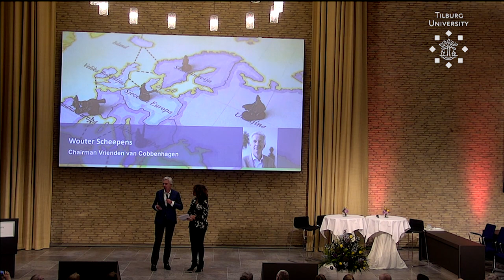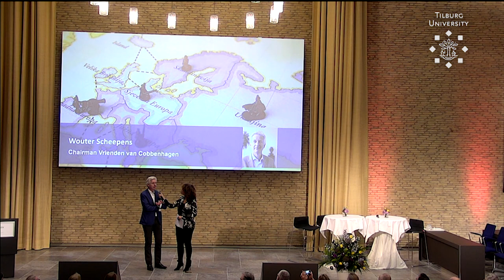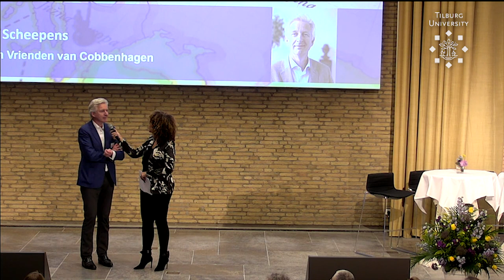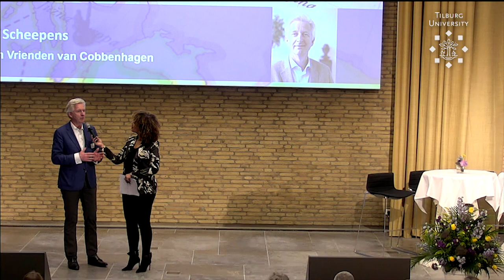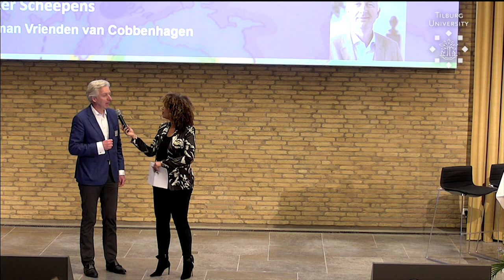Vrienden van Cobbenhagen Lecture 2019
Third Vrienden van Cobbenhagen Lecture on 'Democracy and Disinformation' by Prof. Anne Applebaum
Moderated by Diana Matroos
January 17, 2019, Auditorium Tilburg University

This event was co-organized by the Tilburg University alumni network Vrienden van Cobbenhagen and Tilburg University Society.

The Lecture is an active contribution to the international orientation of Dutch politics, research, education and business. The Lecture also has the goal to appeal new audiences and potential members of the Vrienden van Cobbenhagen.